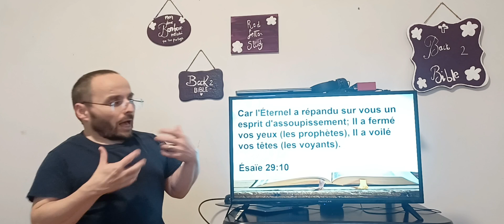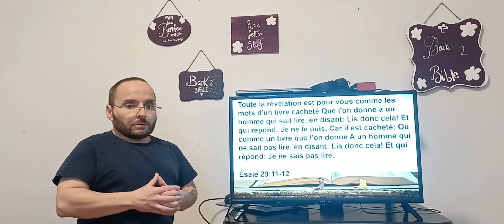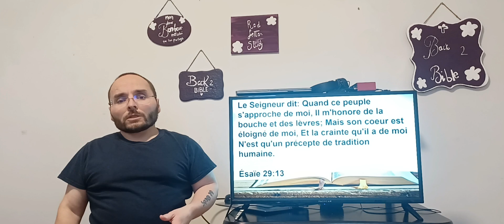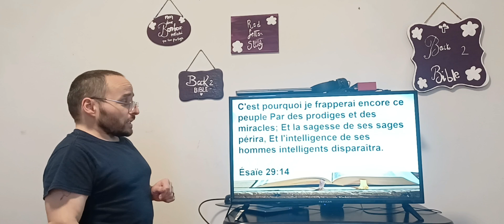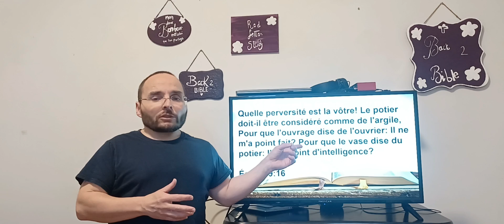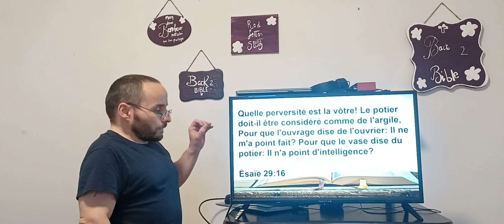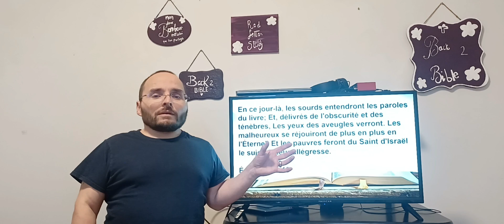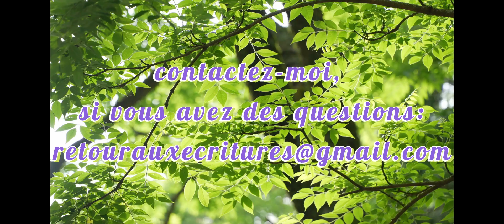JUGEMENT D'AVEUGLEMENT (MCB)